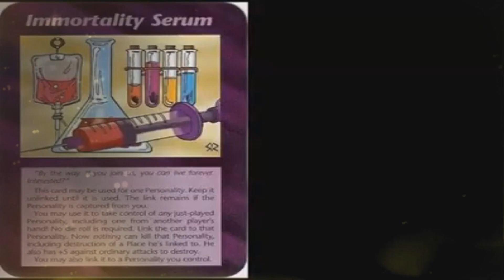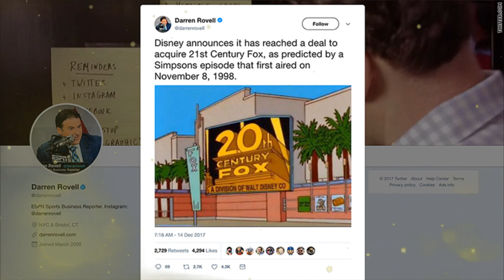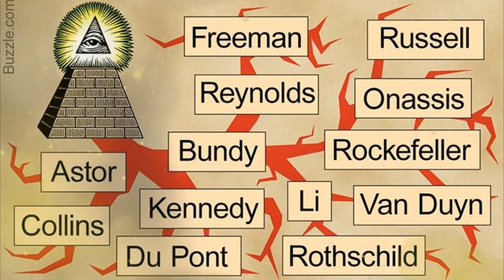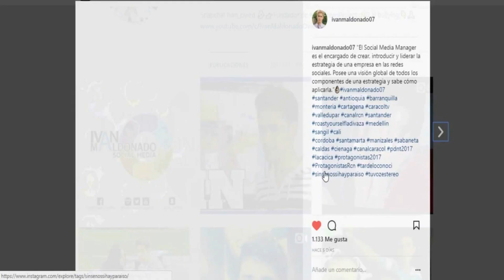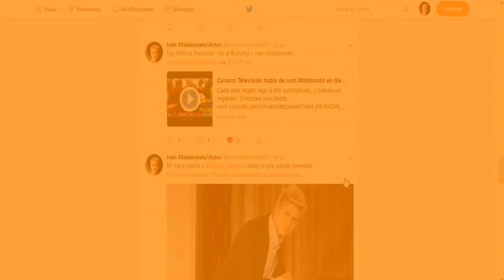LA VERDAD TRAS LAS "premoniciones" DE LOS SIMPSON - Illuminatis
¡HAZTE FAN EN TIK TOK!